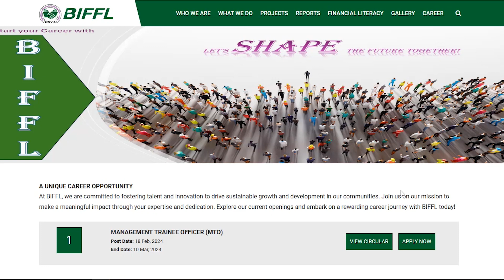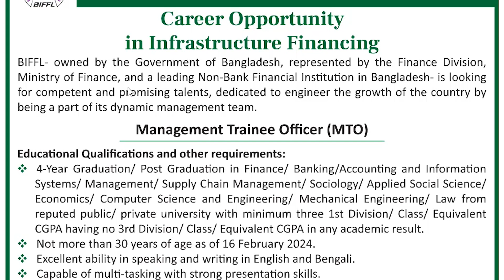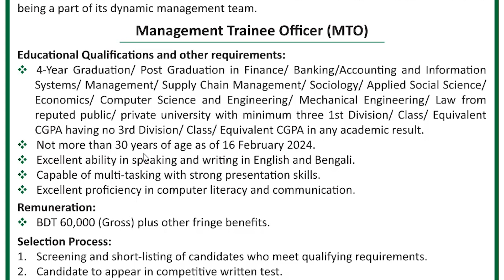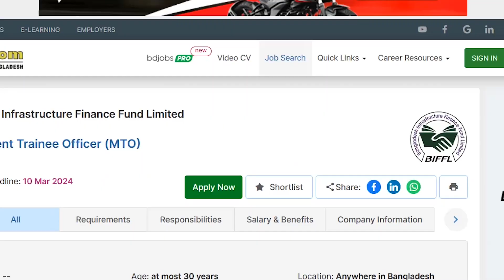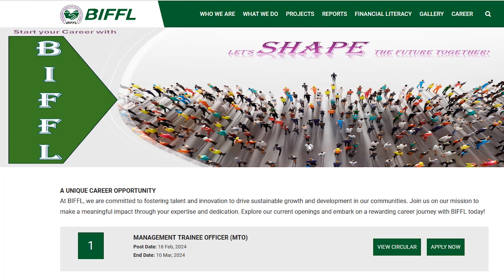বিনা অভিজ্ঞতায় ৬০,০০০টাকা বেতনে Bangladesh Infrastructure Financing Fund Limited এ নিয়োগ বিজ্ঞপ্তি।